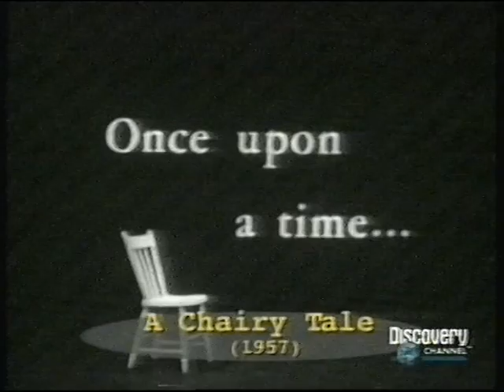Documental - Norman McLaren